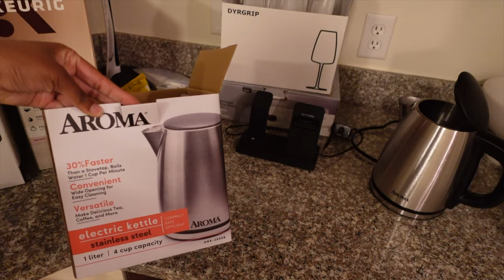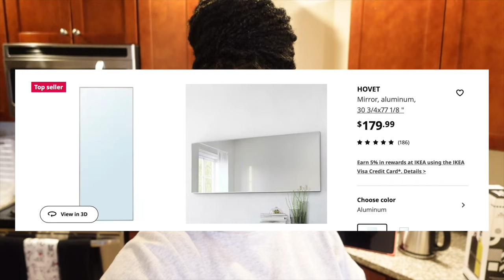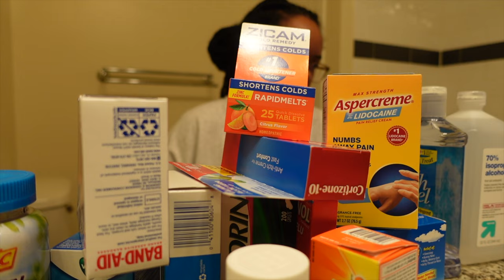MOVING VLOG 📦🤍🔑: first night at the apartment! ikea delivery, cleaning, bathroom organization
In this episode of me moving into my first apartment, I spend the first night in my apartment alone, clean and organize the kitchen and bathroom, and get the hovet mirror delivered from ikea! Thanks for being apart of my love with me, love y’all !🧚🏾🤍🥹🫶🏾📹